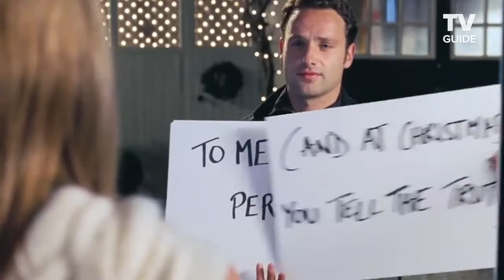Queer Eye's Karamo Brown Gives Tips for Surviving the Holidays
Queer Eye's Karamo Brown gives us his 3 inspiring tips for surviving the holidays when you're broke: financially broke, in a broken family, or brokenhearted.